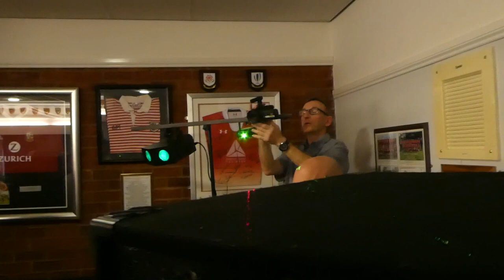Widnes RUFC 3rd team reunion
Widnes RUFC Heritage - Movie Preview Trailer